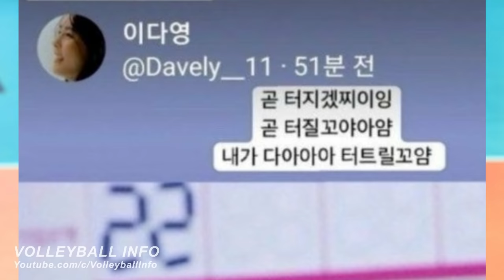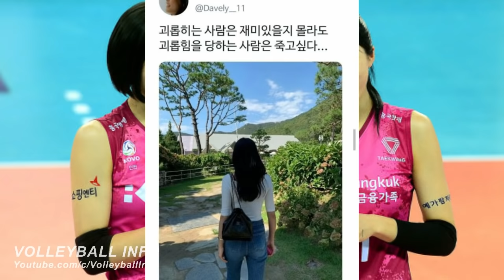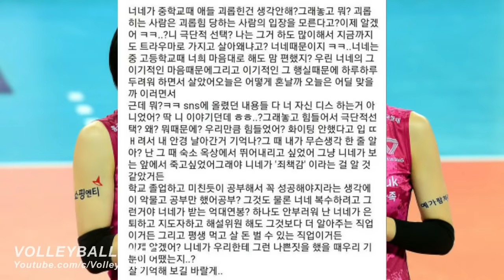Si Kembar Bintang Voli Korea Selatan Lee Da Yeong dan Lee Jae Yeong Tersandung Kasus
Si Kembar Bintang Voli Korea Selatan Lee Da Yeong dan Lee Jae Yeong Tersandung Kasus Perundungan dimasa lalu saat di sekolah.

Topic:
Halo volimania, Assalaamu'alaikum, Kali ini volleyball info mau ngasih informasi mengenai kasus yang menimpa sikembar pemain voli cantik andalan timnas korea selatan yaitu Lee Da Young dan Lee Jae Young dan saat ini membela tim prefessional Pink Spider. bagi pecinta voli siapa yang tidak mengenal mereka,tentunya selain karena skillnya yang hebat mereka juga di anugrahi paras yang cantik, tapi tak disangka perbuatan tercela di masa lalunya terungkap dan menjadi isu yang sedang hangat diperbincangkan.

Salam Olahraga.